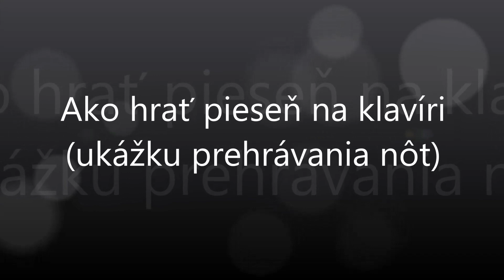Ej, komuže je lepšie | Notissimo.sk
Ako hrať Ej, komuže je lepšie - ukážka prehrávania nôt na portáli Notissimo.sk.